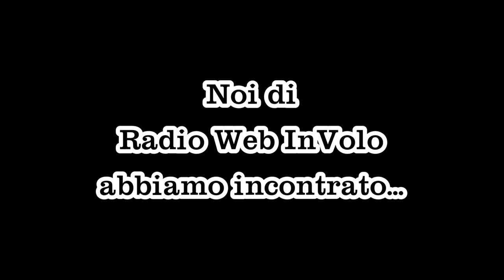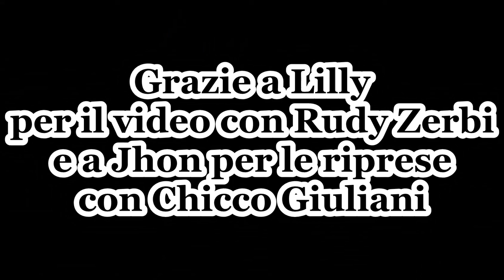Radio Web InVolo @ Play Deejay San Marino 2019!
In questo 3 settembre vi portiamo i saluti di Radio Deejay incontrati dallo staff di Radio Web InVolo!